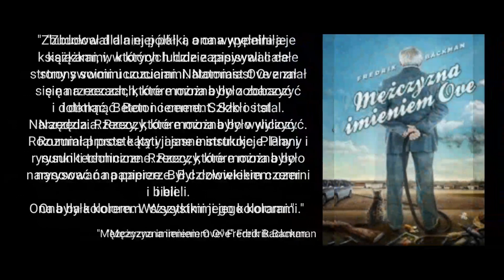Jak zaczął się mój rok czytelniczy?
Cześć, mam na imię Dorota i dzisiaj opowiem Wam o pierwszych 3 książkach tego roku, zapraszam:-)

Muzyka
1. Cast of Pods - Audioteka Youtube

Miniaturka: Canvas / Pixabay